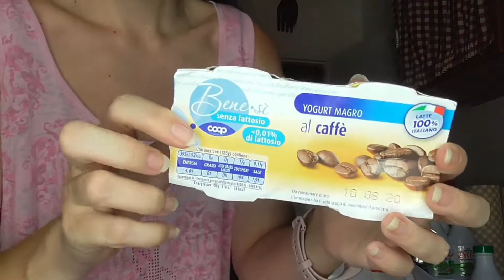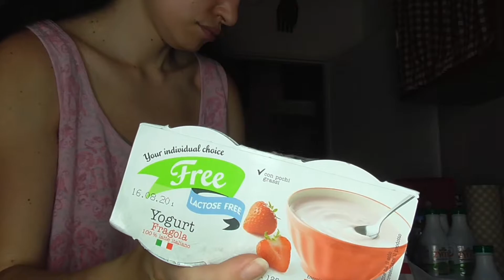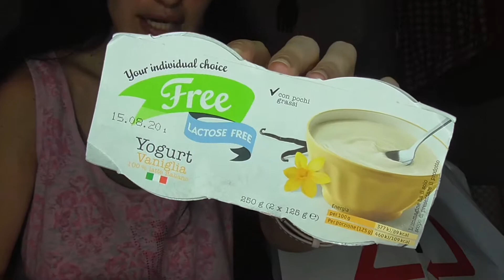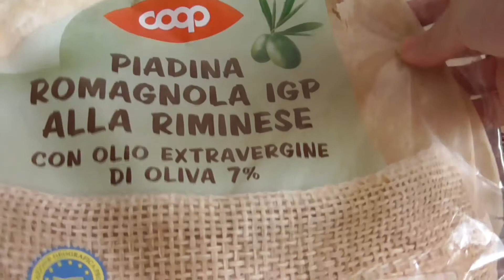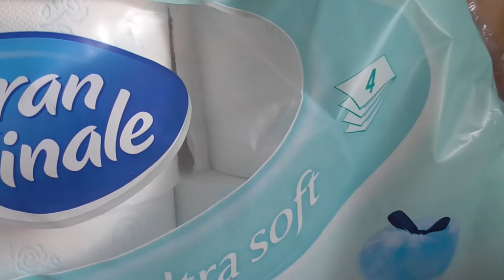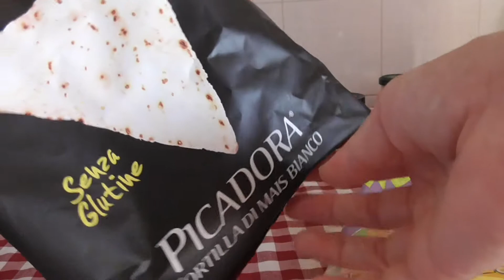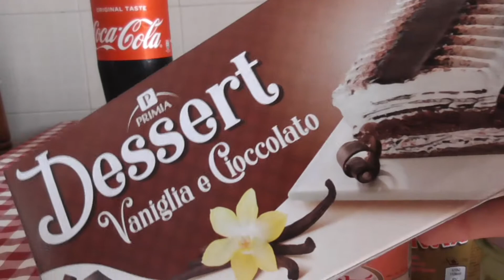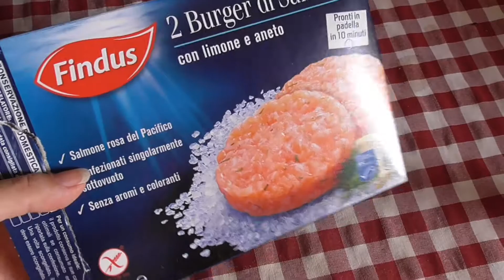SVUOTA LA SPESA | VERONICA MORI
Ciao a tutti...oggi nuovo video...svuota la spesa molto ricco...